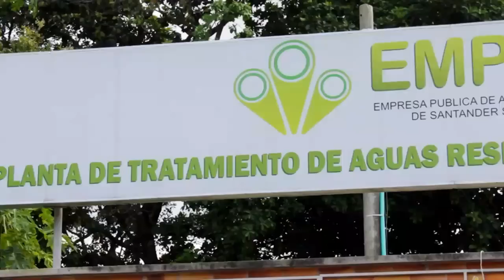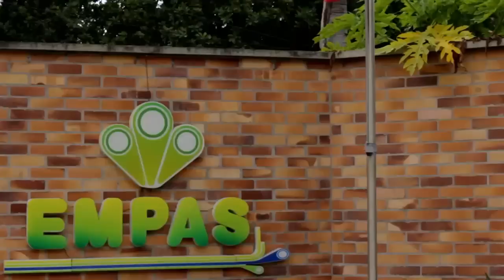How Sewage Treatment Works - Waste Water cleaning in Sewer System - Santander By Juan Gonzalo Angel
Giron - Santander Colombia
Sewage treatment may also be referred to as wastewater treatment, although the latter is a broader term which can also be applied to purely industrial wastewater. For most cities, the sewer system will also carry a proportional of industrial effluent to the sewage treatment plant which has usually received pretreatment at the factories themselves to reduce the pollutant load. If the sewer system is a combined sewer then it will also carry urban runoff (stormwater) to the sewage treatment plant.
The total mass of organic matter (measured as biochemical oxygen demand) discharged to receiving water bodies is equal to the discharge concentration times the flow volume.
Sewage treatment is the process of removing contaminants from wastewater, primarily from household sewage. It includes physical, chemical, and biological processes to remove these contaminants and produce environmentally safe treated wastewater (or treated effluent). A by-product of sewage treatment is usually a semi-solid waste or slurry, called sewage sludge, that has to undergo further treatment before being suitable for disposal or land application.
Sewage collection and treatment is typically subject to local, state and federal regulations and standards.
Treating wastewater has the aim to produce an effluent that will do as little harm as possible when discharged to the surrounding environment, thereby preventing pollution compared to releasing untreated wastewater into the environment.[5]
Sewage treatment generally involves three stages, called primary, secondary and tertiary treatment.
    Primary treatment consists of temporarily holding the sewage in a quiescent basin where heavy solids can settle to the bottom while oil, grease and lighter solids float to the surface. The settled and floating materials are removed and the remaining liquid may be discharged or subjected to secondary treatment. Some sewage treatment plants that are connected to a combined sewer system have a bypass arrangement after the primary treatment unit. This means that during very heavy rainfall events, the secondary and tertiary treatment systems can be bypassed to protect them from hydraulic overloading, and the mixture of sewage and stormwater only receives primary treatment.
    Secondary treatment removes dissolved and suspended biological matter. Secondary treatment is typically performed by indigenous, water-borne micro-organisms in a managed habitat. Secondary treatment may require a separation process to remove the micro-organisms from the treated water prior to discharge or tertiary treatment.
    Tertiary treatment is sometimes defined as anything more than primary and secondary treatment in order to allow rejection into a highly sensitive or fragile ecosystem (estuaries, low-flow rivers, coral reefs,...). Treated water is sometimes disinfected chemically or physically (for example, by lagoons and microfiltration) prior to discharge into a stream, river, bay, lagoon or wetland, or it can be used for the irrigation of a golf course, green way or park. If it is sufficiently clean, it can also be used for groundwater recharge or agricultural purposes.